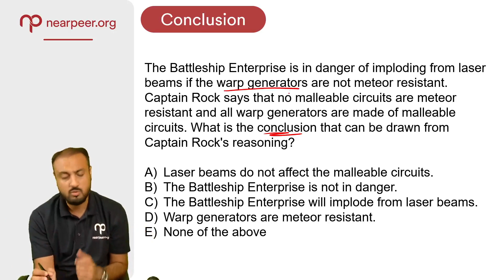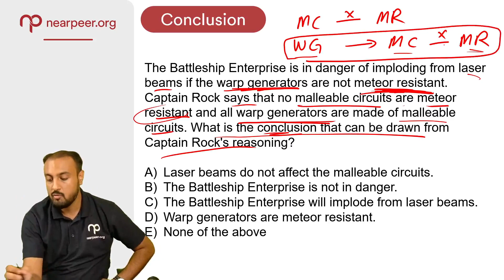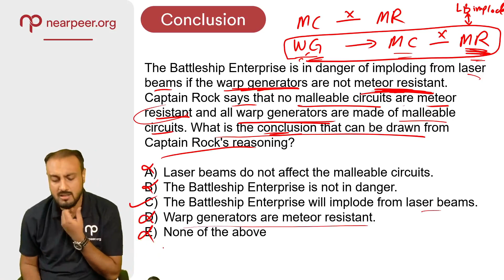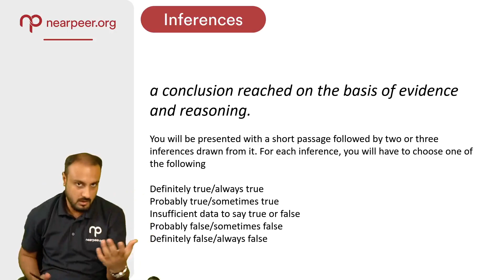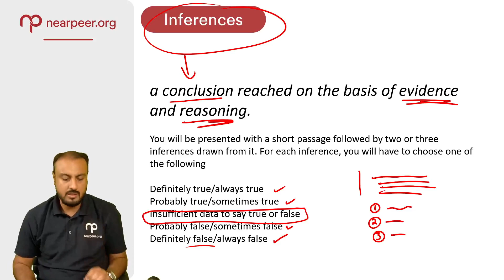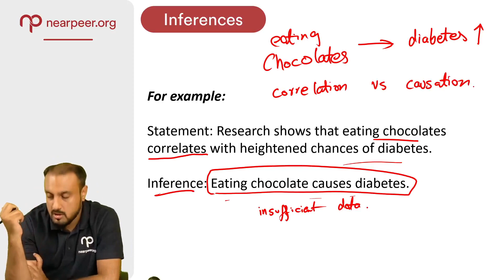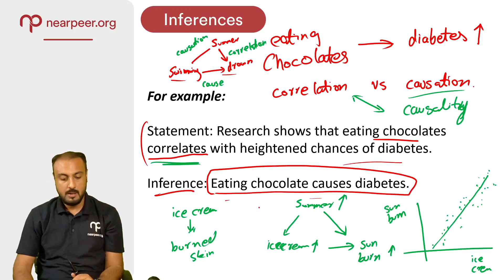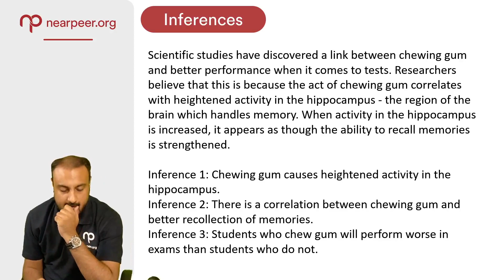11. Introduction to Inferences | PMDC's Logic Behind Course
Logical Reasoning course according to the PMDC guidelines, offered by Ammar Ali Ayub.

Are you ready to take the 7-Day Prep Challenge?

This course provides the students with comprehensive video lectures, and online practice material that is developed after extensive research and keeping in view the PMDC's requirements.

For a better experience, view the MDCAT Logical Thinking course at our